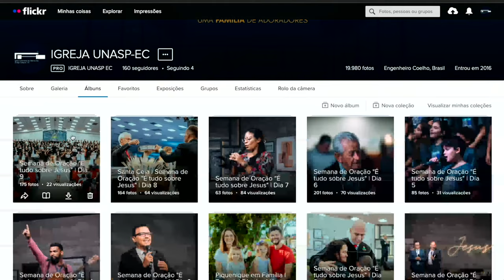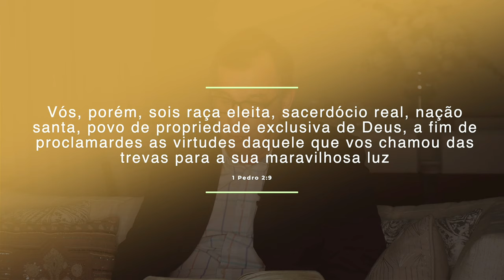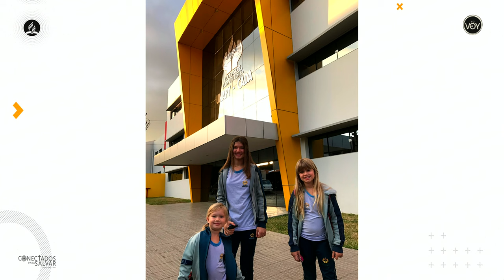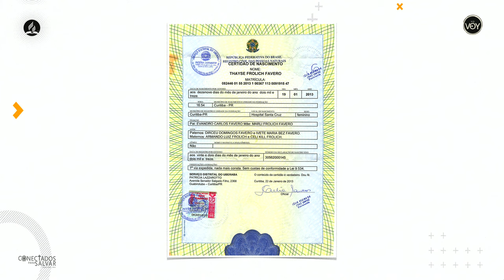🔵 Pr. Evandro Fávero | Lições de um Rei | Sábado | Culto ao Vivo